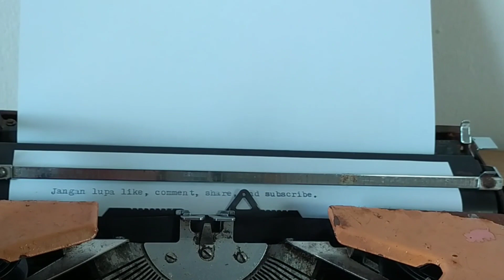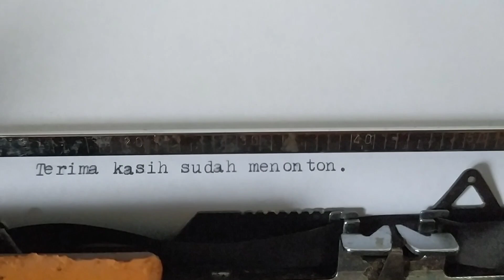REVIEW MESIN TIK MANUAL JADUL ANTIK KUNO || Welco 280 De luxe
Mesin tik manual tahuan 80 an jadi topik kali ini. Seperti apa wujudnya? Simak sampai selesai ya.